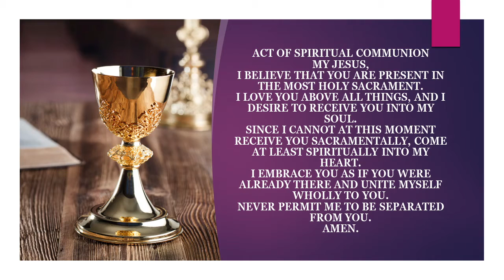Feast of the Chair of St. Peter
Mass begins at 0:42 into the stream. Daily Mass at St. Monica Catholic Church - Mercer Island. Thank you for your continued generosity in supporting St. Monica Catholic Church. We are grateful for such wonderful stewards. If you have not had to opportunity to take advantage of the ease of online giving, be sure to explore the